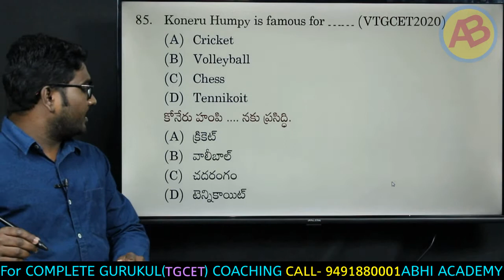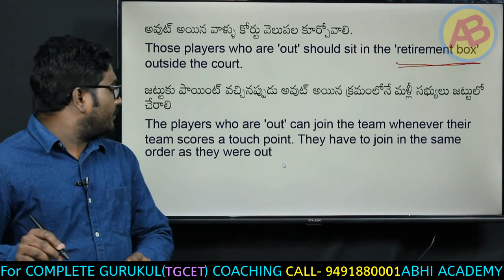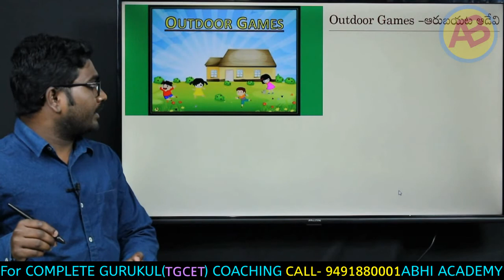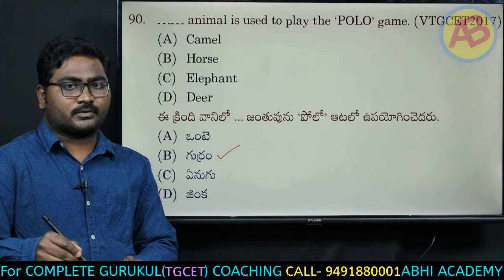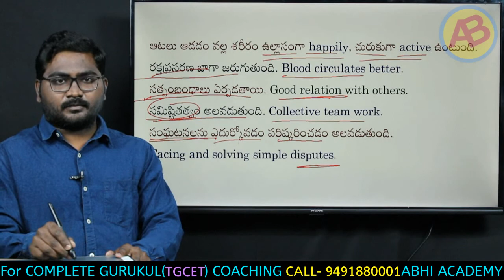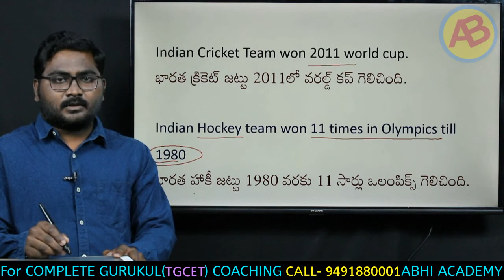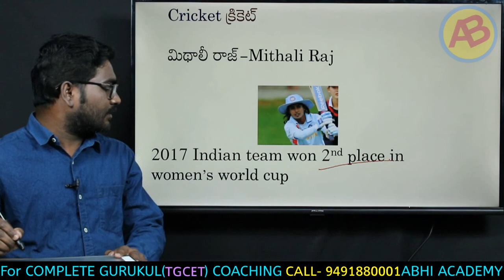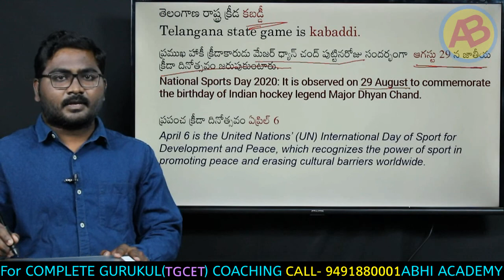TGCET I TELANGANA GURUKUL EXAM I CLASS 4 I EVS2 I DIFFERENT GAMES and RULES I ఆటలు - నియమాలు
CALL for complete coaching for admission into TELANGANA Govt GURUKUL Residential school ( TELANGANA MODEL SCHOOL) in CLASS V. ONLINE CLASSES covering all subjects in CLASS IV 4. ENVIRONMENTAL STUDIES UNIT 2 IS EXPLAINED IN THIS LECTURE.